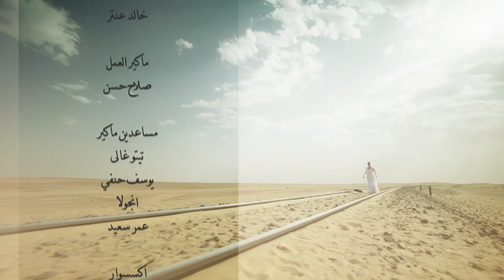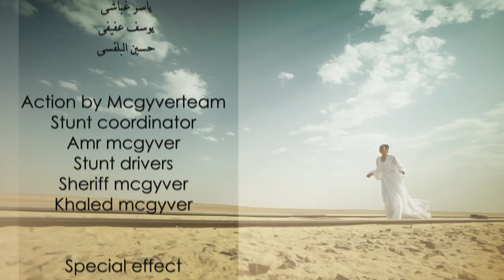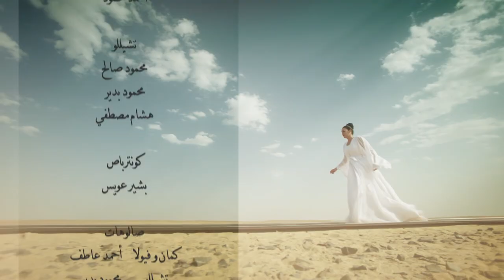Al Kaboos الكابوس El Kabous (The nightmare) 2015 _ Episode 18